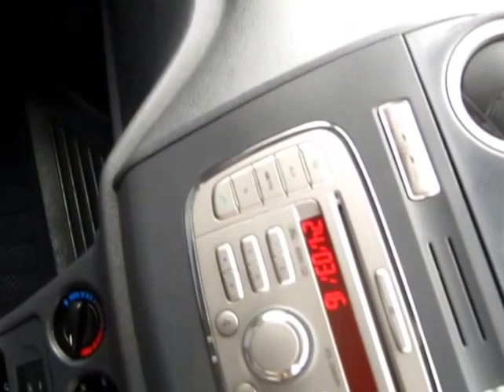Ford Transit Connect Trend LWB 78802 Miles £6995+VAT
Very Clean Well Presented Example Of This LWB Trend Connect. Equipped With Great Specification Including Air Con, Bluetooth, Electric Windows, Electric Mirrors and Front Fog Lamps. Vehicle Direct From Arval UK and Supplied With FULL FORD MAIN DEALER SERVICE HISTORY ( 5 Services @ 19266/29102/45901/60819 and 75990 Miles) FULLY INCLUSIVE UNLIMITED MILEAGE WSVC DRIVER PLUS PARTS AND LABOUR MECHANICAL AND ELECTRICAL WARRANTY. Vehicle Supplied With 2 Keys and Manufacturers Book Pack.

View Our 360'' Video Appraisal of This Vehicle With Our YouTube Link

Use Our Easy Pay Finance Schemes;

VAT Assist;
Drive Van Away, Pay Deposit on Month 4

VAT Deposit;
Pay VAT as Deposit, Pay Monthly Payment Month 2